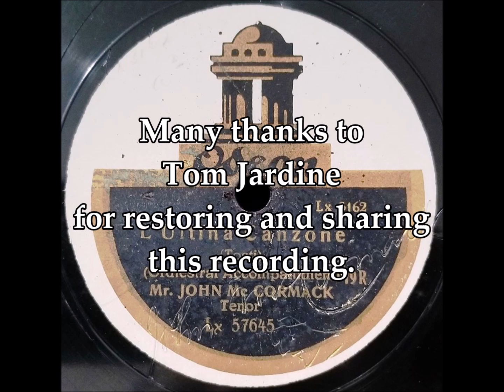John McCormack - L'Ultima Canzone (1909) Restoration by Tom Jardine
Written by Francisco Cimmino and Francesco Paolo Tosti, "L'Ultima Canzone was recorded for Odeon Records by John McCormack on September 7, 1909